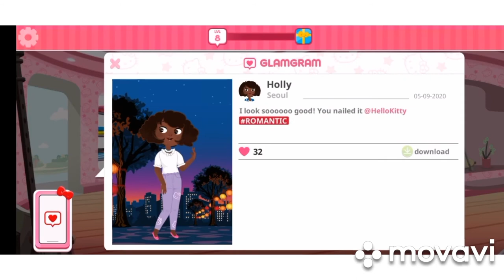Hello Kitty Baby's game | Fashion Star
Baby's video game #6